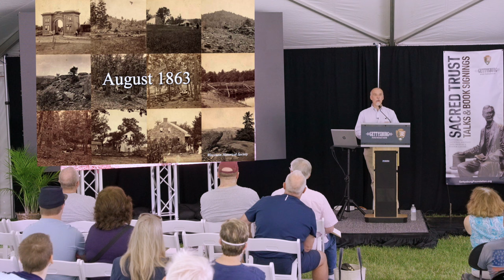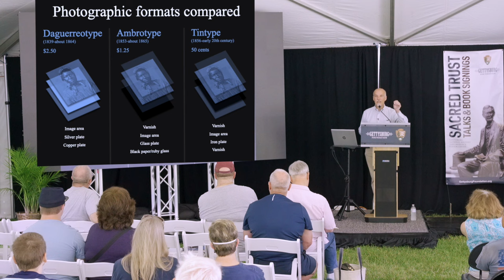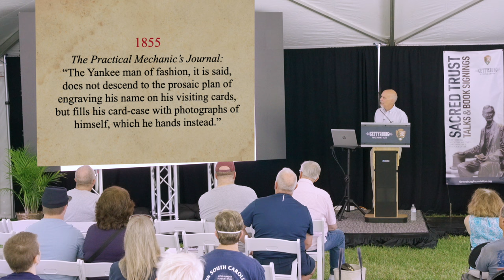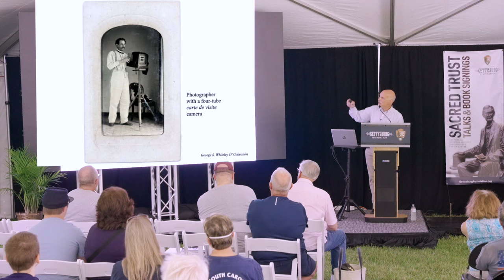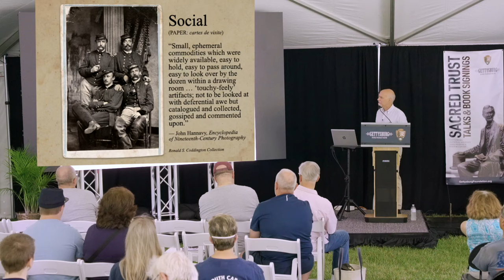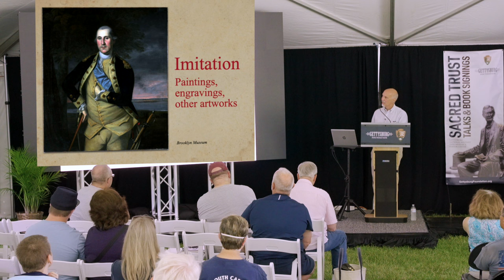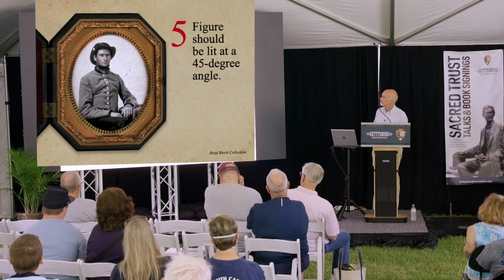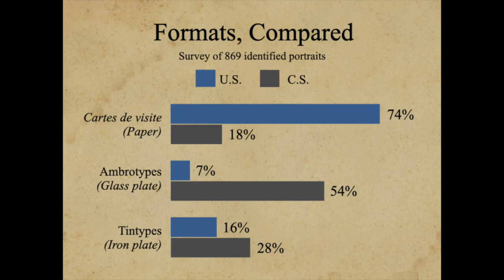Sacred Trust Talks 2023 | Ronald S. Coddington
The first collectors of Civil War photos were those who lived during the four-year struggle. As the years ticked by and they passed from the scene, their likeness was handed down through the generations. Some remained with families. Others landed in antique shops. Many were lost to the elements or tossed into trash heaps. During the war's centennial, a new generation rediscovered these intimate artifacts. Today, a vibrant community of collectors are caretakers of these portraits. In this talk, Ron answers key questions: Why do these images exist? What were the popular formats? Why did they pose this way? How did the war impact portrait photography in the North and South?

Ronald S. Coddington is Editor and Publisher of Military Images, a quarterly magazine that showcases, interprets and preserves Civil War portrait photography. He is the author of the five-volume series Faces of the Civil War published by Johns Hopkins University Press. His writings have appeared in The New York Times, Wall Street Journal, USA Today, The Civil War Monitor, Civil War Times, Civil War News and others. His latest book is Gettysburg Faces: Portraits and Personal Accounts (Gettysburg Publishing).

Join us to commemorate the 161st anniversary of the Battle of Gettysburg with Sacred Trust 2024 Talks & Book Signings at the Gettysburg National Military Park Museum & Visitor Center.
Details to be announced in the spring of 2024.